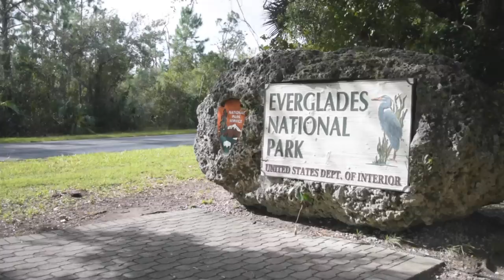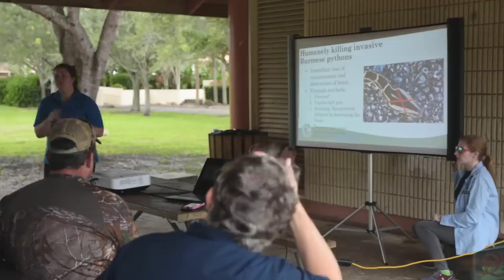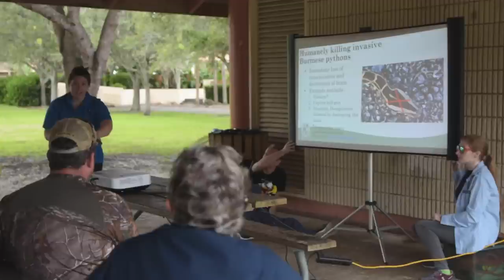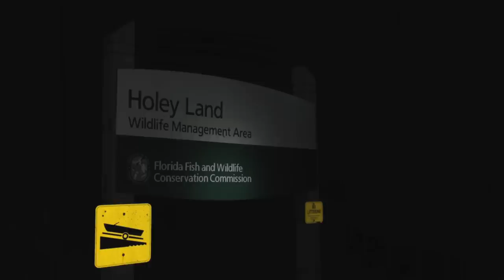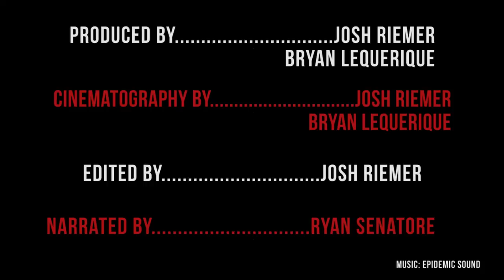Invasive Species of South Florida | Documentary | AAHSFF 2020 Official Selection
A look into the dangers posed to South Florida by non-native animals known as "invasive species"

Video correction: Cane toads are amphibians, not reptiles.
All American High School Film Festival 2020 Official Selection